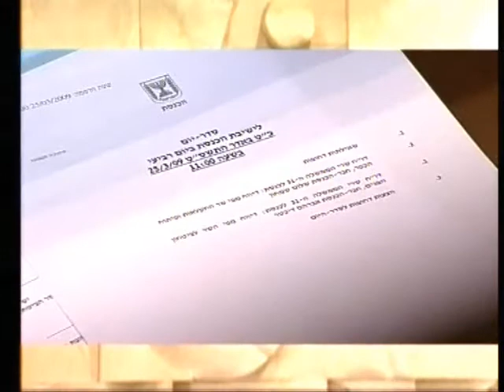Ibrahim Abu-Shindi and MK Orit Zuaretz speak at the Knesset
Arab-Jewish Community Center Executive Director Ibrahim Abu-Shindi and MK Orit Zuaretz discuss bringing values of tolerance to srael's Arab and Jewish populations--one of many discussions that marked Knesset Day of Tolerance on Dec. 29, 2009.